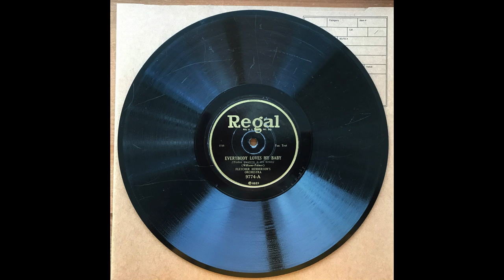Everybody Loves My Baby - Fletcher Henderson & His Orchestra (Louis Armstrong) (1924)